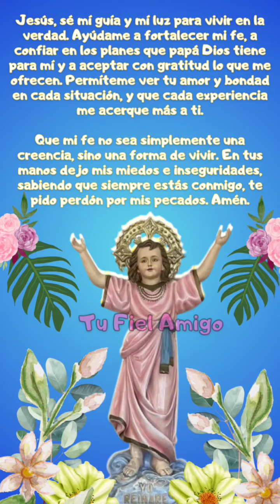Oración Diaria al Divino Niño Jesús Lunes 30